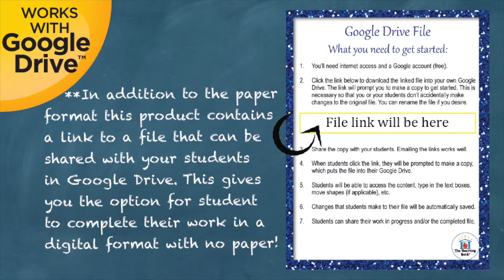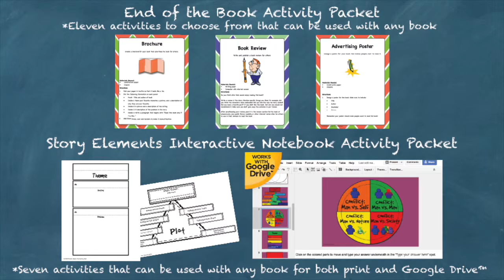Missing May Novel Study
Missing May Novel Unit is a Common Core Standards aligned book study to be used with Missing May by Cynthia Rylant. This download contains both a printable format as well as a Google Drive™ compatible format.

•Answer keys.

Student Packet (both printable and Google Drive™ format) containing:

•Spelling list

•Extension activities that correlate with the book. **Only available in this complete Novel Study Product!

An Assessment Packet (both printable and self-grading Google Drive™ format) that contains:

•An after the book vocabulary quiz

•An after the book comprehension quiz in both a short answer and multiple choice format

•An after the book writing assessment

Common Core Standards Alignment for grades 4-6. This is included at the end of the unit so if you do not need it you can easily discard without changing the unit itself. To see how this is set up please see the free preview for the CCSS checklist in its entirety.